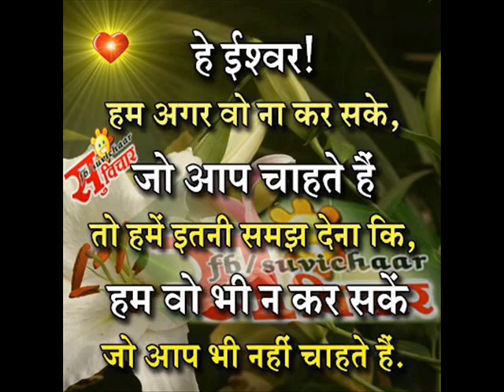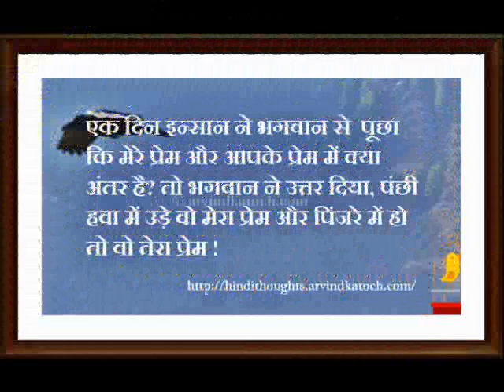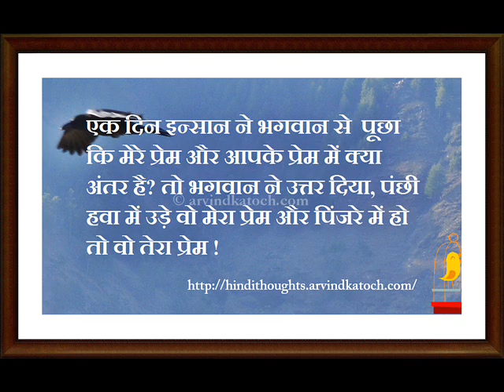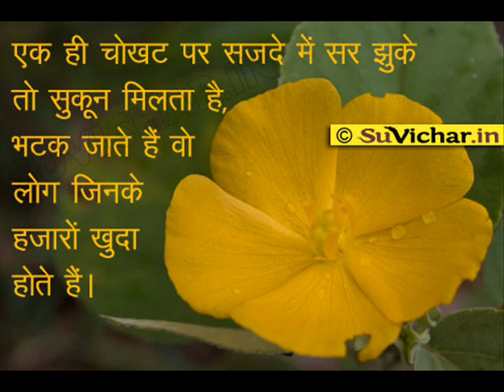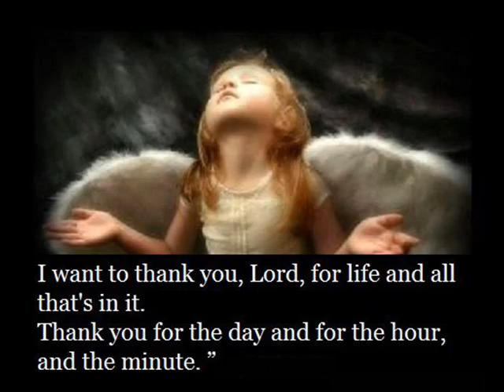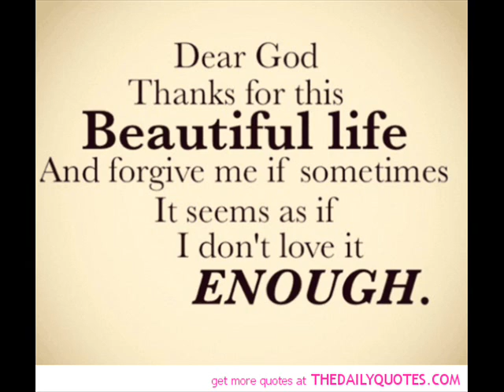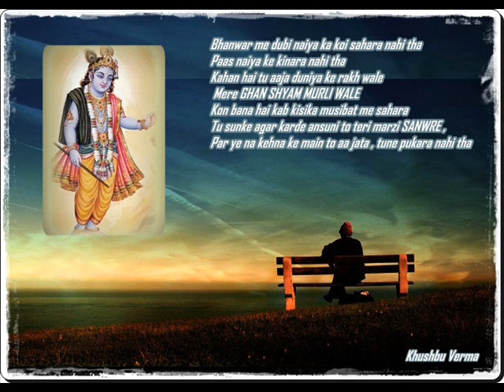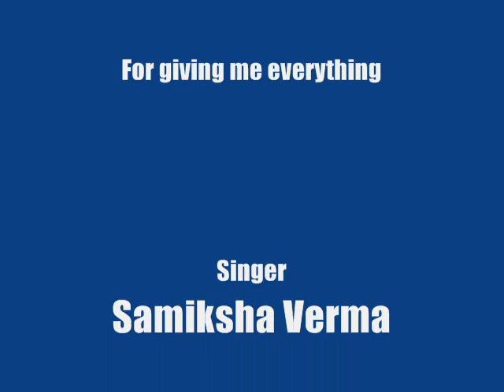Shukar Dateya l मनमोहक भजन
Shukar Dateya 🙏 ...Bhajan 🙏🙏